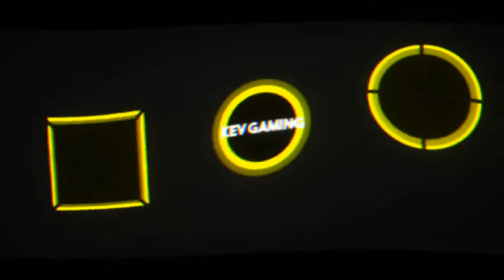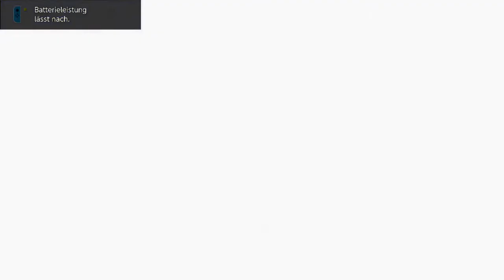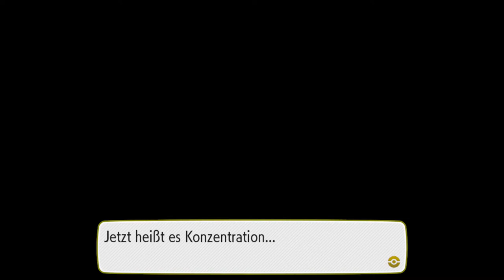Let's Play Pokémon Let's Go Pikachu #14 Major Bob & Die Digda Höhle